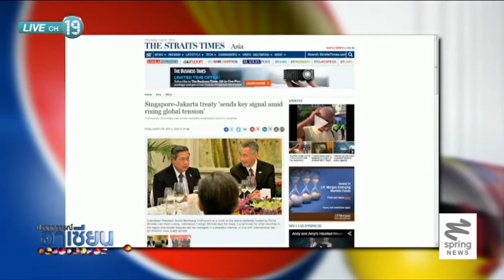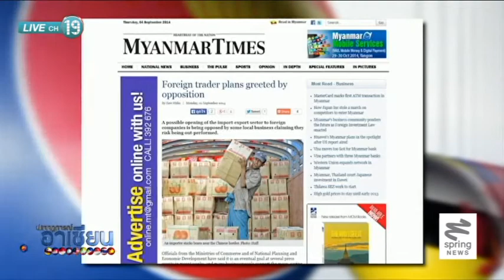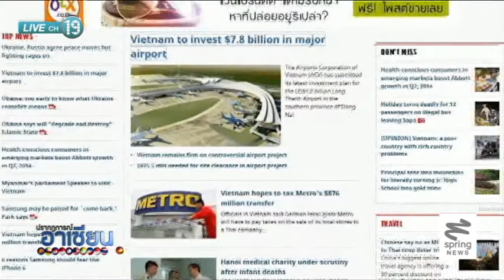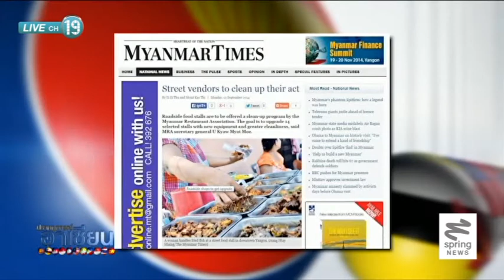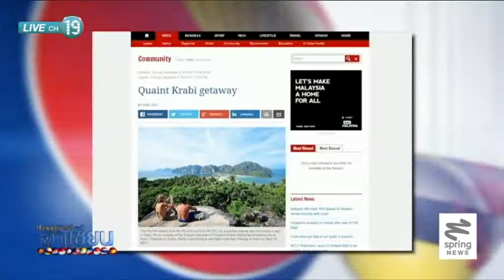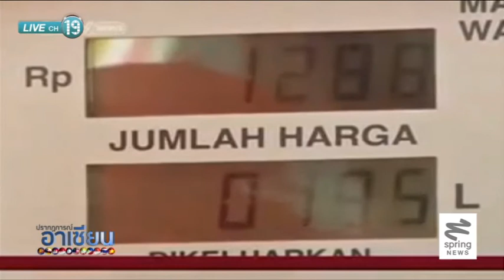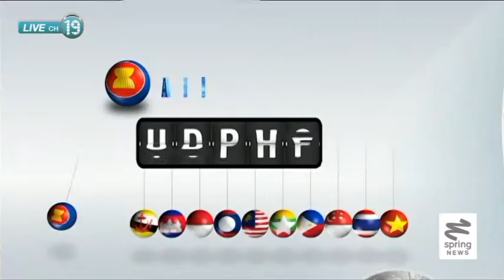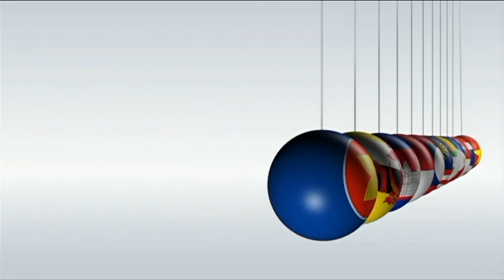ปรากฏการณ์อาเซียน 5/9/57 : อุตสาหกรรมท่องเที่ยวไทยกับการเข้าสู่ AEC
ติดตามรายการ "ปรากฏการณ์อาเซียน" ได้ที่

ASEAN Headlines : อินโดนีเซียและสิงคโปร์ ลงนามจำกัดเขตแดนในน่านน้ำทางตะวันออกของช่องแคบสิงคโปร์ โดยรัฐมนตรีต่างประเทศของทั้งสองประเทศได้ร่วมลงนามในสนธิสัญญา ขณะที่ สมเด็จฮุนเซ็น นายกรัฐมนตรีกัมพูชา ขึ้นปราศรัยในการประชุมระดับภูมิภาคเอเชียและแปซิฟิก ที่จัดขึ้นในกรุงพนมเปญ ว่าด้วยเรื่องการต่อต้านคอรัปชั่นของกัมพูชา

ASEAN Direct : สดสายตรงไปยังนักข่าวของประเทศอินโดนีเซีย เรื่อง รัฐบาลอินโดนีเซียโดยรองประธานาธิบดี นายโบเอดิโอโน ได้เปิดตัวโครงการการรับรองชนพื้นเมืองแห่งชาติ โดยโครงการนี้มีกระทรวงที่เกี่ยวข้องทั้งหมด 9 กระทรวง และถือเป็นโครงการที่ได้รับการยกย่องในขณะนี้ ต่อด้วยราคาน้ำมันในอินโดนีเซียอาจปรับขึ้นในเดือนพฤศจิกายนนี้

AEC Focus : พาไปพูดคุยกับคุณ สุวดี ปาจรียางกูร รองประธานสภาหอการค้าไทย ภาคธุรกิจบริการและนโยบายการลงทุน เรื่องความท้าทายของอุตสาหกรรมท่องเที่ยวไทย